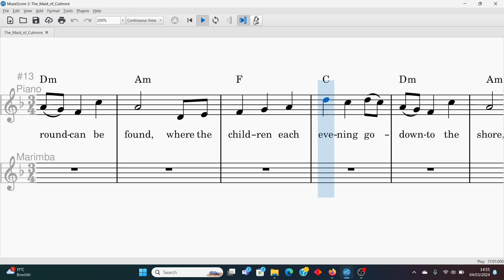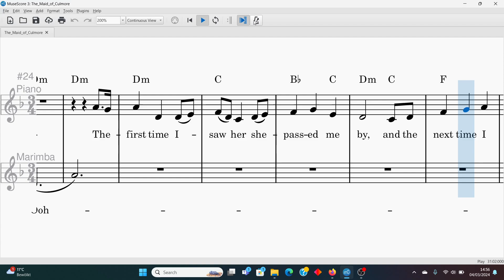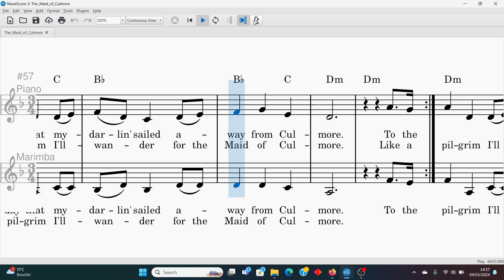The Maid of Culmore 2A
This is a scrolling version to use in preparation for the summer concert.